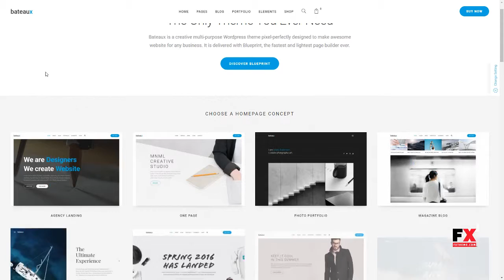Bateaux - Creative Multi-Purpose WordPress Theme Issy Thane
Compatible With WPML, WooCommerce 3.4.x, WooCommerce 3.3.x, WooCommerce 3.2.x, WooCommerce 3.1.x, WooCommerce 3.0.x

 Columns 4+

 Layout Responsive

 Tags agency, blog, business, corporate, creative, ecommerce, grid, masonry, minimal, multipurpose, one page, parallax, photography, portfolio, retina